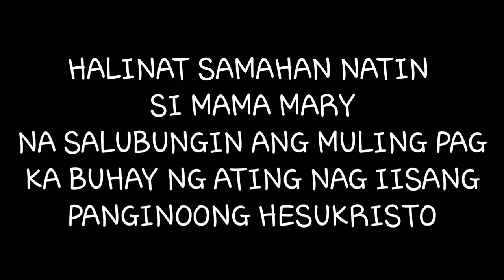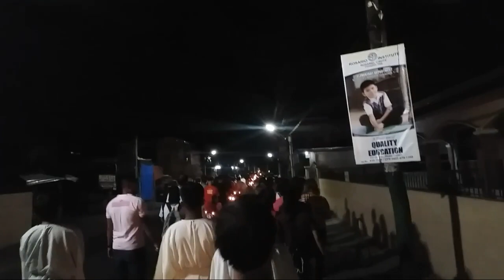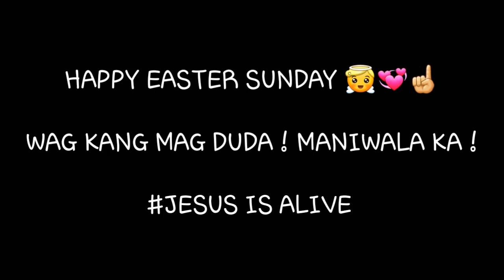ANG PAG SALUBONG NI MARIA KAY JESUS / LIGTONG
Happy Easter Sunday to all !
@Ligtong Rosario Cavite

Halinat samahan natin ang mahal na ina sa pag salubong sa muling pag kabuhay ng ating nag iisang Panginoong Hesukristo.

ALGERY REYES , KNIGHT OF COLUMBUS